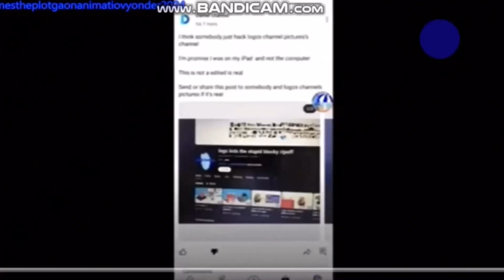I just interrupted Manoel james’s interruption again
don’t report my video orsele